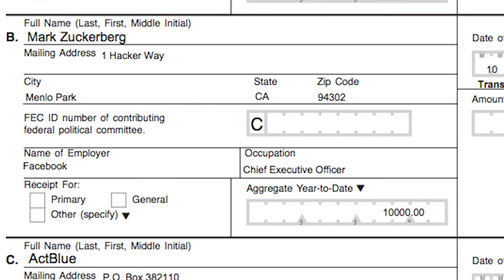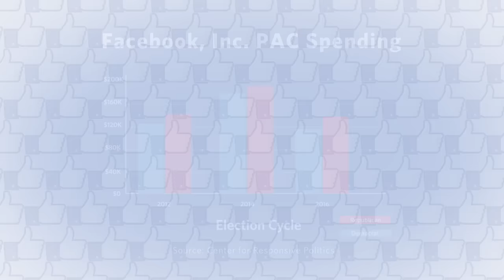Facebook and Politics: Five Things to Know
Facebook CEO Mark Zuckerberg meets with prominent conservatives Wednesday following allegations that the social network is politically biased. WSJ's Shelby Holliday runs down five things to know about Facebook when it comes to politics. Photo: Associated Press